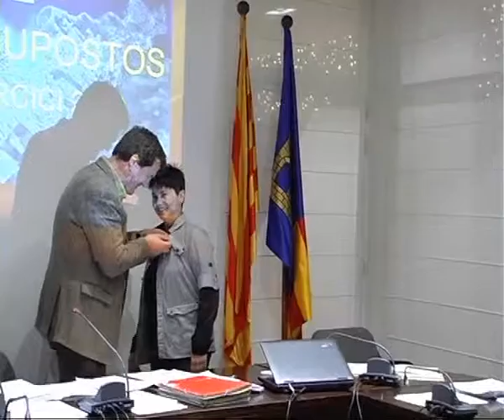El pressupost del 2010 destinarà 5 milions a inversions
Els pressupostos del 2010 aprovats en ple el dilluns preveu una inversió de 5 milions d'euros i cap contribució especial.